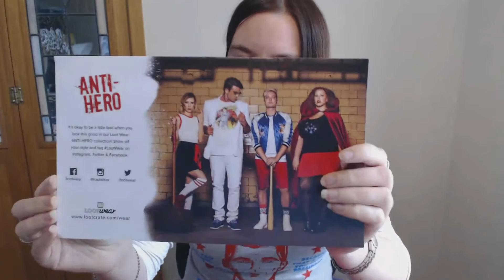Sterling Archer P.I! Unboxing the August Anti-Hero LootWears by Lootcrate!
Join Larissa opening the August Anti-Hero LootWear subscriptions by Lootcrate!